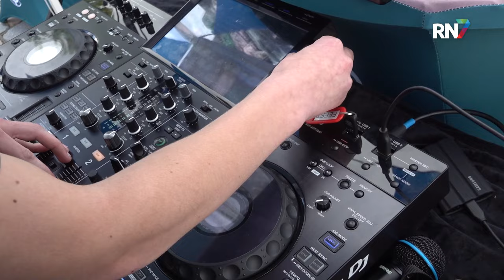Doorkomst Elst op Blauwe Dinsdag || 4DAAGSE 2024